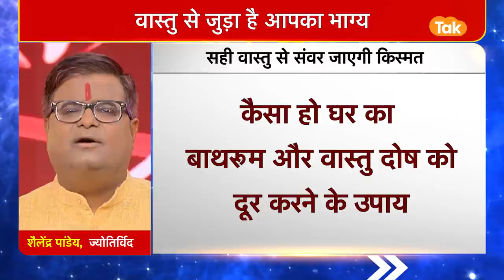कैसा हो घर का बाथरूम | Shailendra Pandey| Astro Tak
बाथरूम घर का अहम हिस्सा होता है और इस स्थान पर राहु का सबसे ज्यादा प्रभाव रहता है...ऐसे में यदि आप वास्तु के हिसाब से इसे तैयार करवाएंगे तो आपके घर में माहौल हमेशा सकारात्मक बना रहेगा...ऐसे में ज्योतिर्विद शैलेंद्र पांडेय जी से जानते हैं कि कैसा हो घर का बाथरूम...